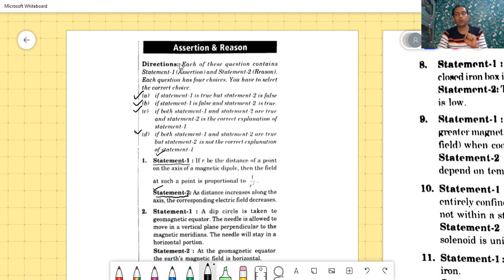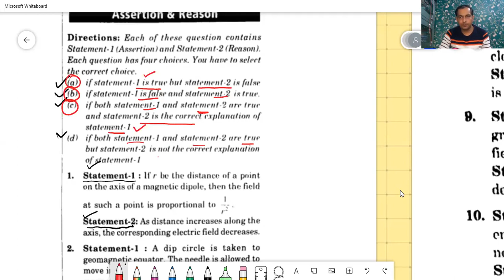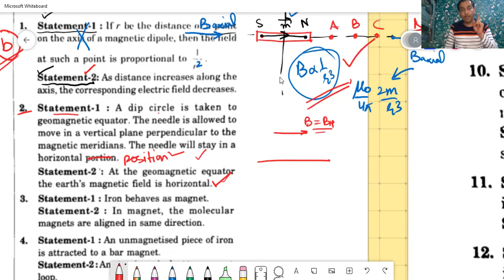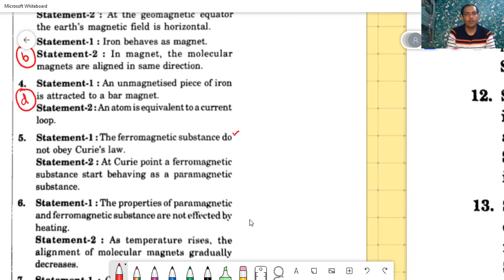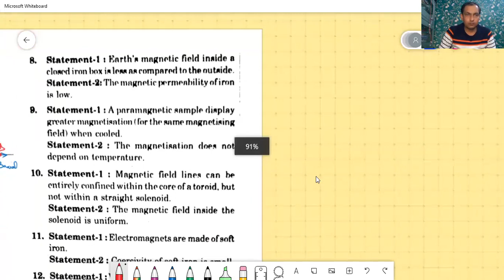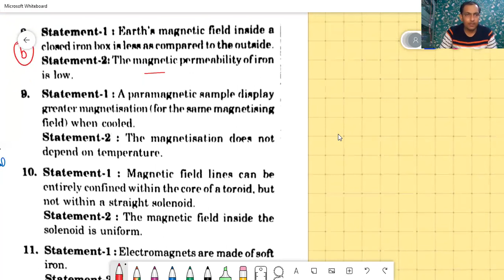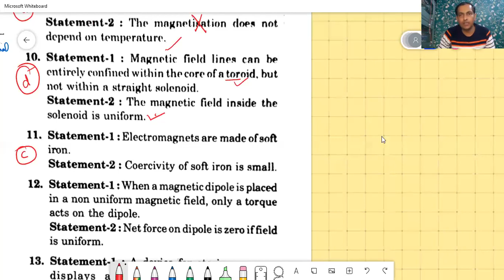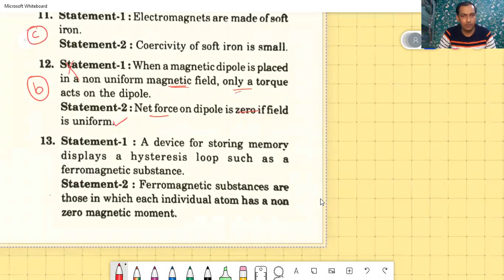A R TYPE QUESTIONS, MAGNETISM & MATTER| SIGMA SCIENCE CLASSES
This VIDEO contains RECORDING of LIVE CLASS conducted on 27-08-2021